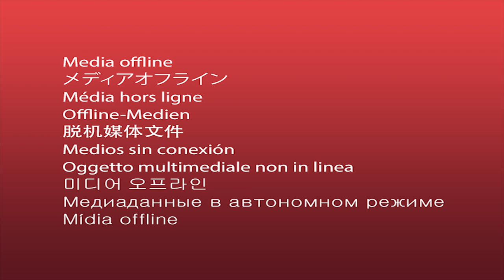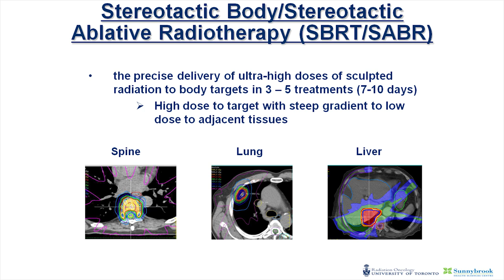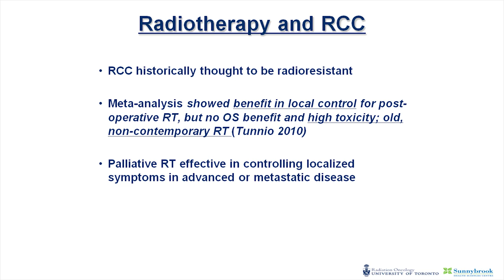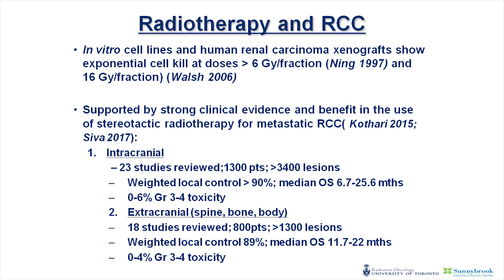2018 Patient & Caregiver Forum - Armchair Discussion: What is Available in the Treatment Landscape?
MODERATOR: Christina Canil, Medical Oncologist
• Dr. William Chu, Radiation Oncologist
• Dr. Anil Kapoor, Uro-Oncologist
• Dr. Raymond Kim, Medical Geneticist